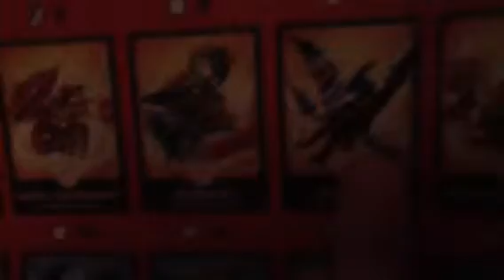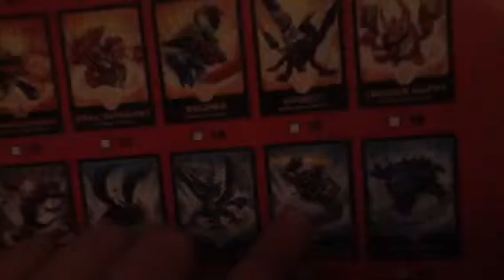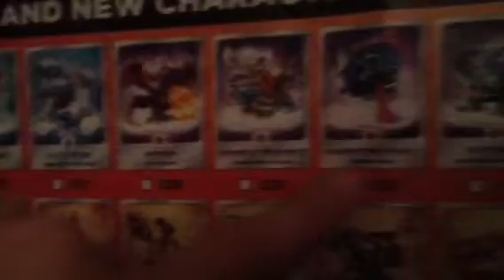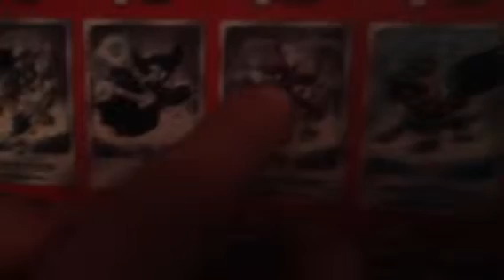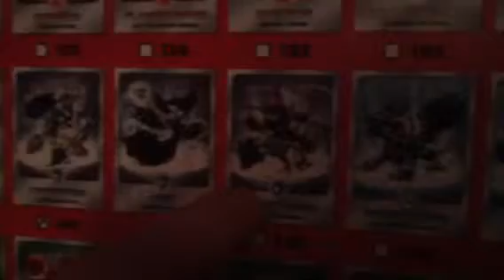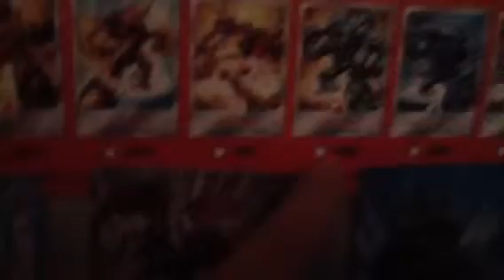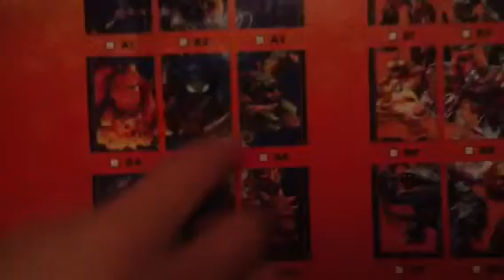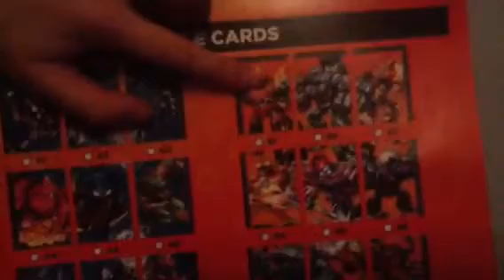Skylanders giants poster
These are cards on the poster if you buy the collector binder